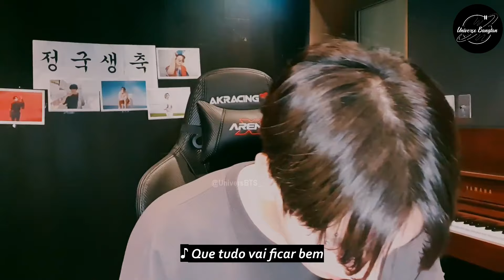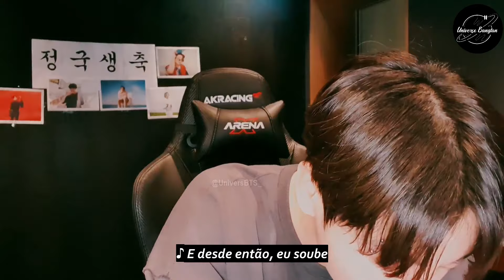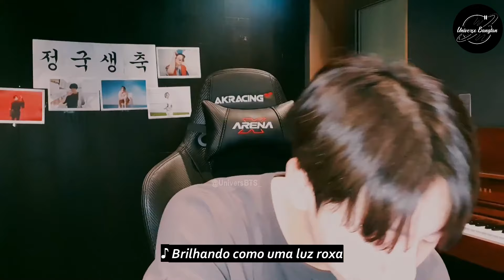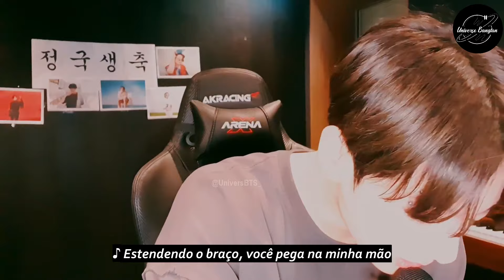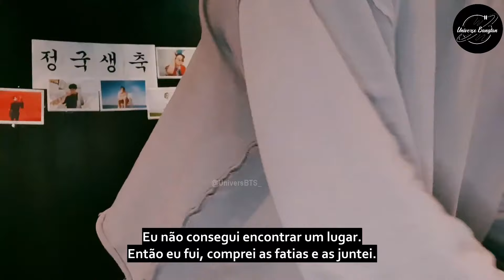[LEGENDADO PT-BR] VLIVE Jungkook - "Feliz Aniversário Para Mim 🥳" - 31.08.2021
Live muito especial em que o Jungkook tenta compor uma música com a melodia que ele já tinha pronta utilizando os comentários deixados pelos ARMY's como letras.
Mais tarde, essa mesma melodia foi utilizada para a música "My You" e lançada oficialmente no 'BTS FESTA 2022'